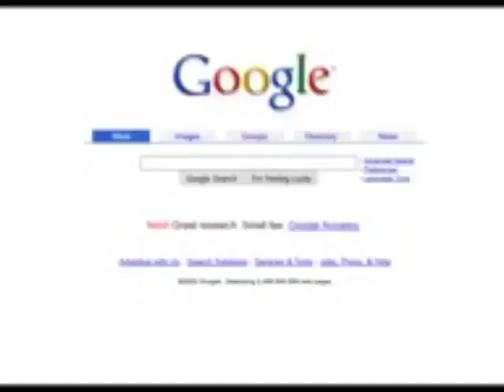Preview 2 AVS Video Converter (V2)